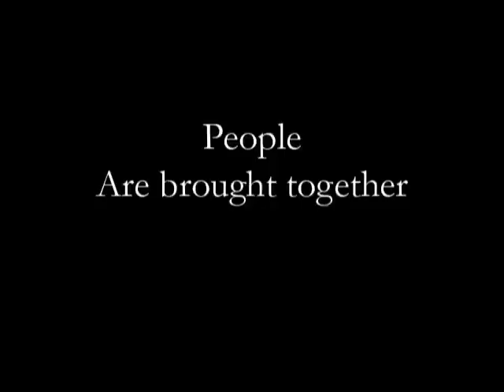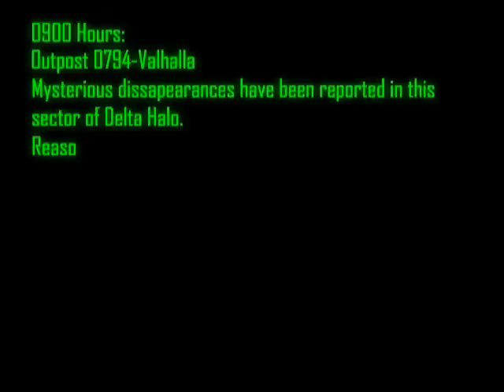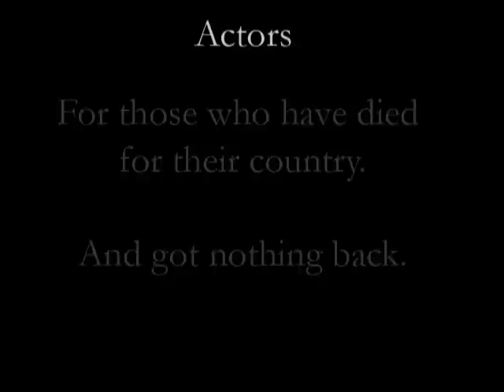The Forsaken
A haunted canyon hides the secrets of the dead...